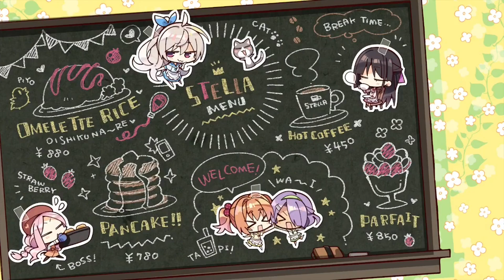今のは忘れて下さい💦【四季ナツメ 喫茶ステラと死神の蝶】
【喫茶ステラ　 四季ナツメ】今のは忘れて下さい💦《ゆずソフト》